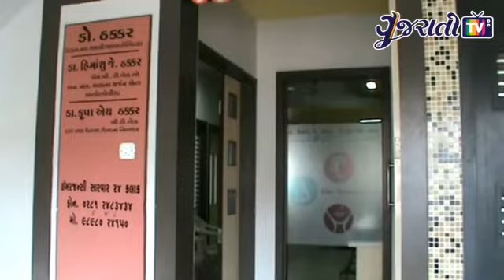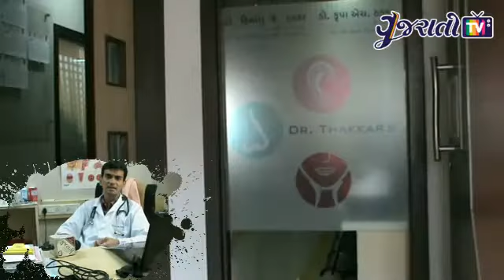Dr. Thakkar's Hospital Medical Science Unbelievable Miracle